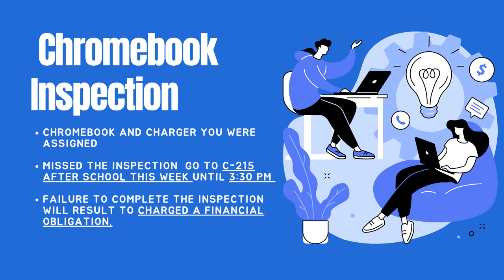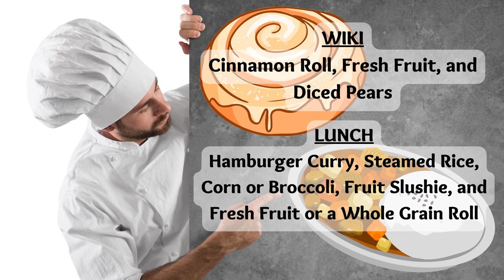05/23/2023 KVIKS News Bulletin